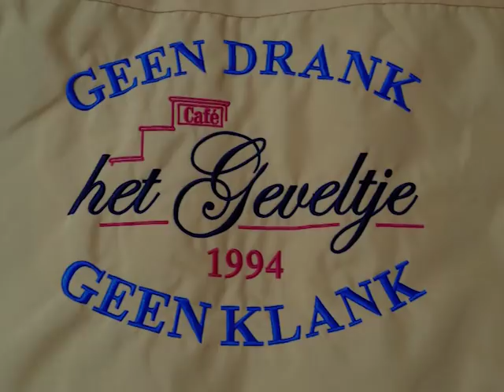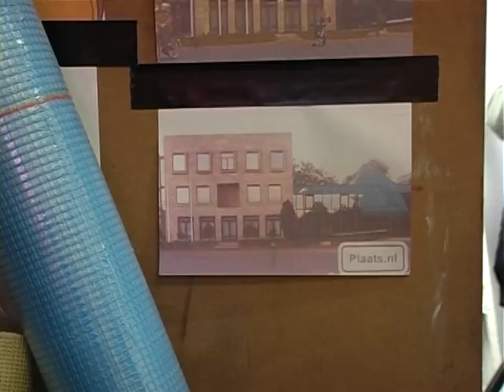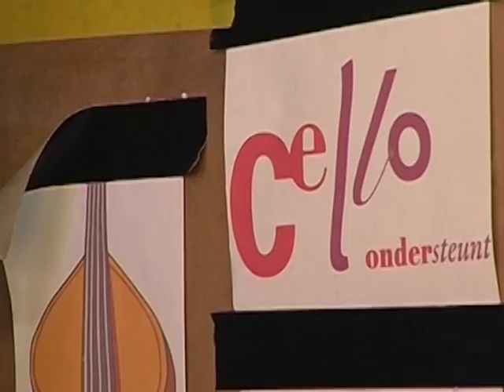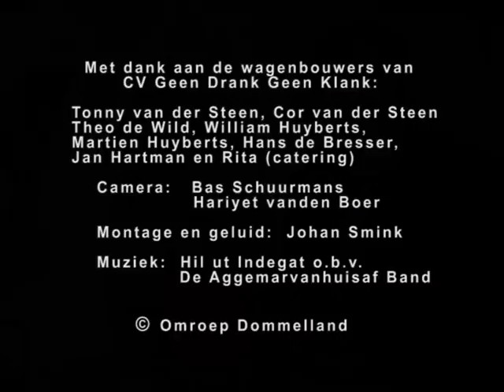Geen Drank Geen Klank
Opbouw carnavalswagen Geen Drank Geen Klank